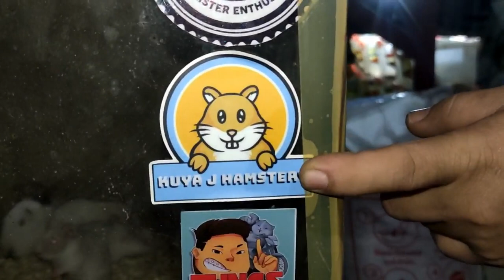Visiting an amazing hamster breeder (Buying rabbit pair) Tungs Tv ep32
Let's see what this hamster and rabbit breeders place is all about!

Comment your shout outs and I will be glad to mention you in our next videos